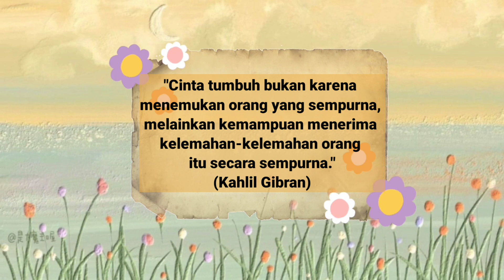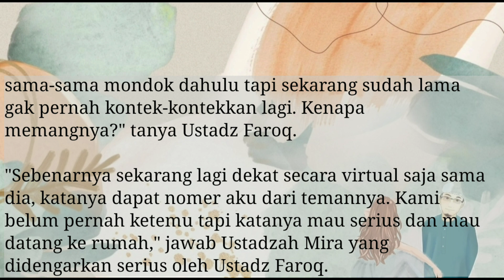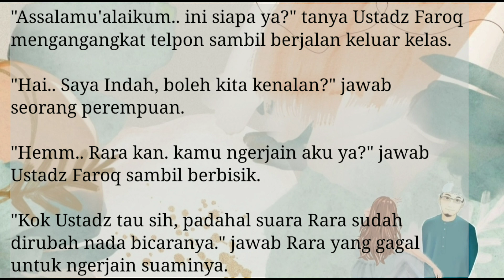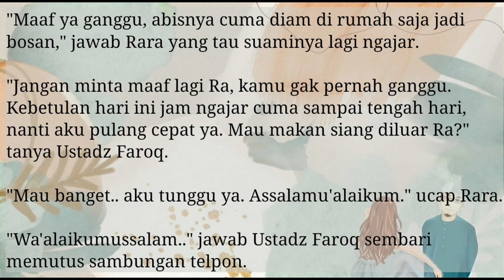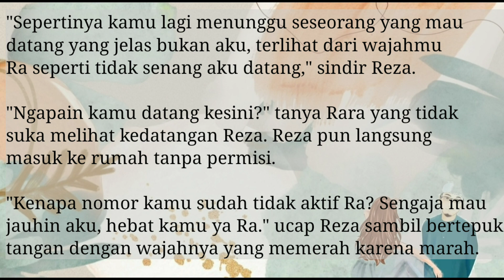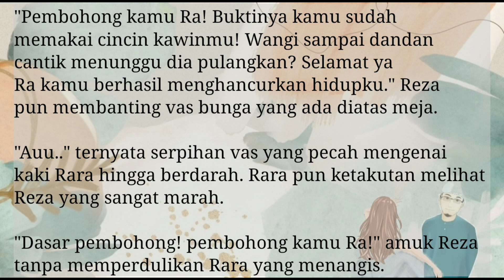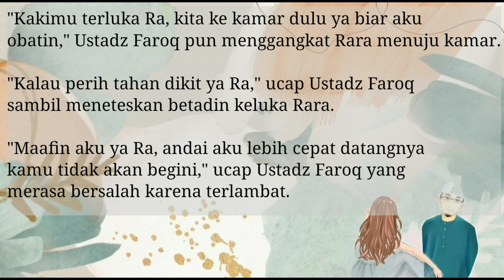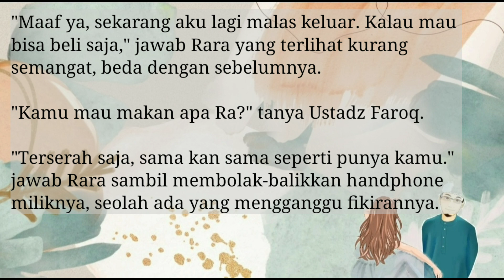Part 18 - Ustadz, I Hate You | Amukan Reza | Novel Islami Romantis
Hai temen-temen kembali lagi bersama Anity Sweet..

Ustadz, I Hate You
Part 18 : " Amukan Reza "

Rara Alisya Bilqis atau sering dipanggil Rara. Gadis manja yang berparas cantik, berambut pirang panjang terurai, yang hobinya shopping dan sekarang lagi bucin-bucinnya dengan pacar yang benama Reza.
Namun tanpa sepengetahuan Rara, ternyata ia sudah dijodohkan dengan seorang ustadz bernama Faroq. Reza sang kekasih pun akhirnya menyetujui perjodohan Rara dengan Ustadz Faroq dengan alasan mereka masih bisa menjalin dan Rara berjanji akan membuat suaminya untuk segera menceraikannya.
Bagaimanakah kisah cinta selanjutnya antara Rara dan Reza ?
Dapatkah Ustadz Faroq mempertahankan rumah tangganya dengan Rara ?

📝  Anity Sweet
🎙  Anity Sweet
📽  Anity Sweet

Tonton videonya dari awal ya dan silahkan menyimak  gunakan Headset atau Earphone nya ya biar lebih menyentuh ya temen temen, semoga dapat diambil hikmah dari cerita tersebut dan jangan lupa bantu dukung channel saya ya dengan cara like, comment, subscribe, aktifkan loncengnya dan share, terima kasih :)